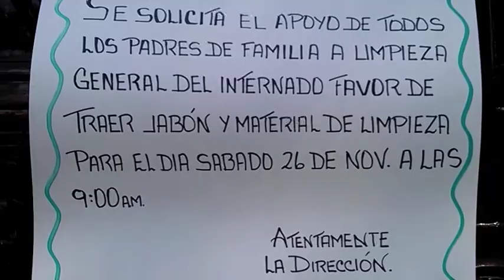Nicolás Alvarado / Sinembargo / Nostalgia de una época mejor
Me parece importante que los habitantes de esta ciudad y de toda gran ciudad, salgamos de los circuitos habituales en donde se mueve la gente "bonita". Me parece importante recordar que hubo una época en que esta ciudad era al mismo tiempo más homogénea y más diversa, es decir, que procuraba mejores condiciones de vida a más tipos de gente.